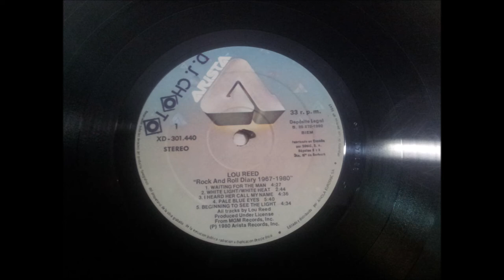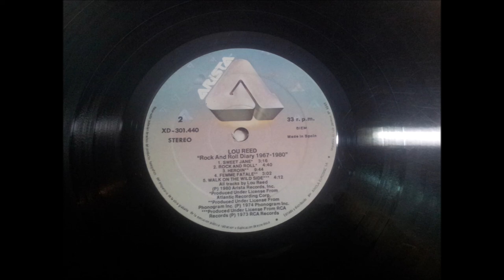LOUD REED.''ROCK AND ROLL DIARY 1967-1980.''.(PALE BLUE EYES.)(12'' LP.)(1980.)